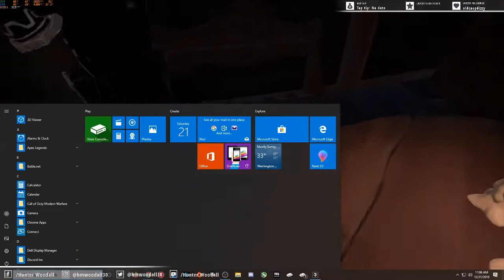Sea of Thieves